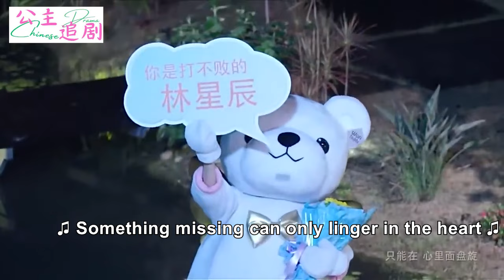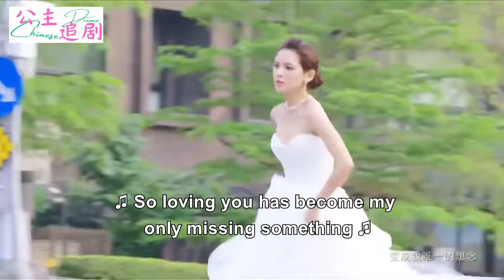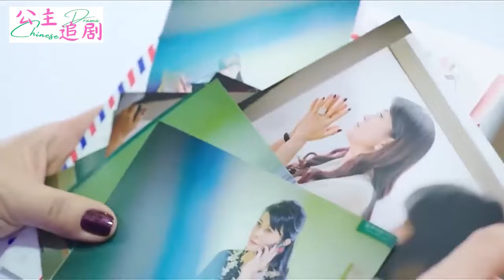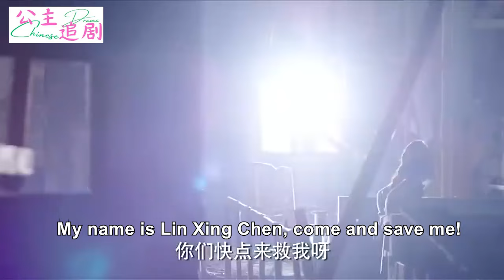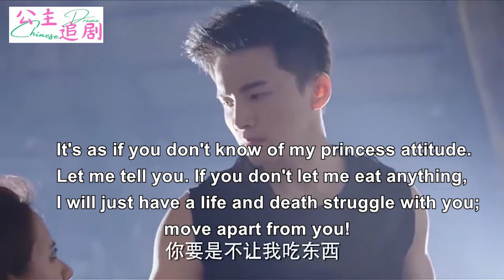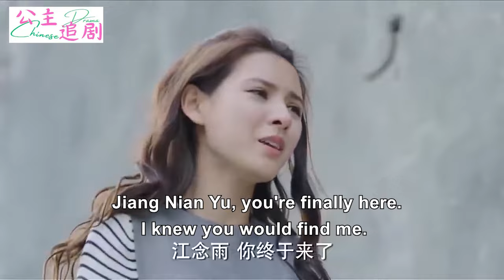【Full Movie】情敵邀請灰姑娘約會，總裁醋意大發，當着他的面擁吻宣誓主權！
⬇️更多精彩劇集 More exciting dramas👇👇👇
📺《💞詛咒女孩遇到白馬王子》 💓該劇改編自餵小飽的同名小說，講述了「詛咒女孩」丁小柔與「失眠先生」遲信從誤會到欣賞、從矛盾到幸福的曲折戀愛路徑的故事
📺《💞傲娇王子爱上灰姑娘》 💋該劇講述了平凡少女孫小桃意外捲入影帝姜昊的死亡事件並在查找真相的過程中逐漸與傲嬌王子大人互相吸引的故事。
💕該視頻片段來源於電視劇  QADGZB14